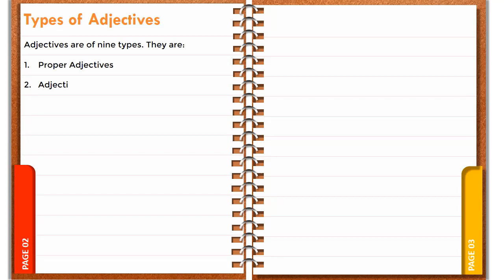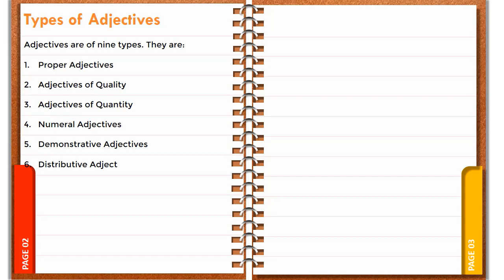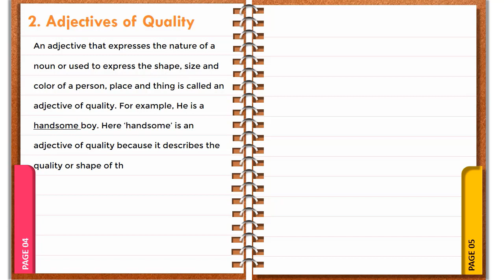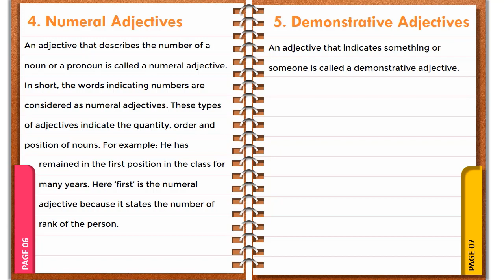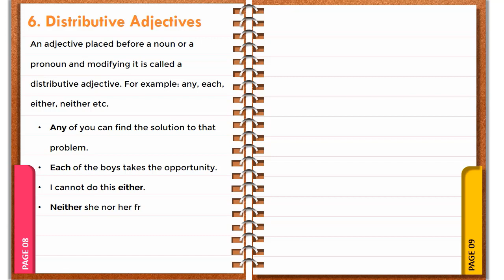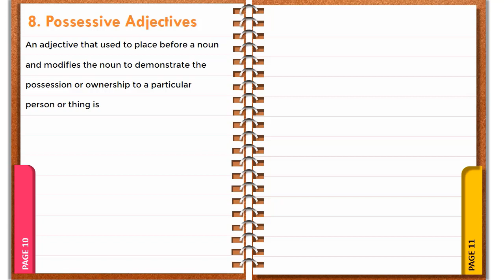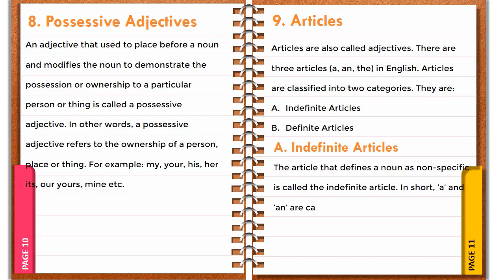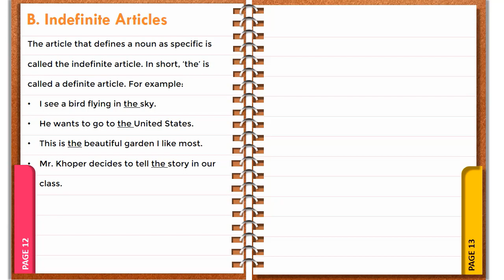Types of Adjectives | Definitions and Examples | English Finders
The adjective is an interesting lesson in English grammar. You know why? Because it has the ability to modify the other words of the parts of speech or change the meaning of the whole sentence. An adjective is a word that describes something about a noun or a pronoun. There are 9 types of adjectives in English grammar. They are:

1. Proper Adjectives
2. Adjectives of Quality
3. Adjectives of Quantity
4. Numeral Adjectives
5. Demonstrative Adjectives
6. Distributive Adjectives
7. Interrogative Adjectives
8. Possessive Adjectives
9. Articles